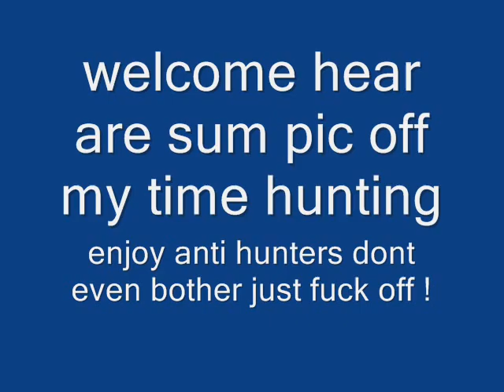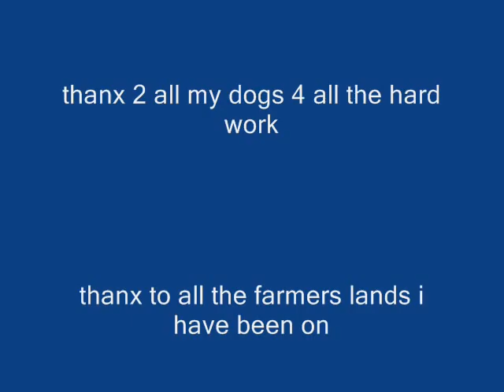hunting pics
dogs hunting guns a bit off ere think hope u enjoy